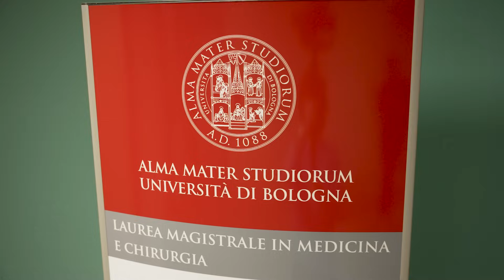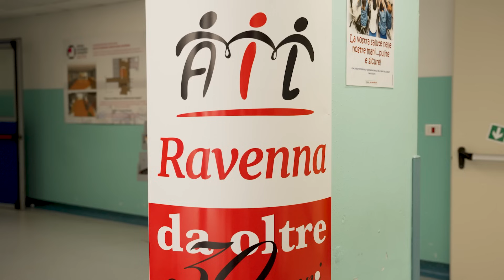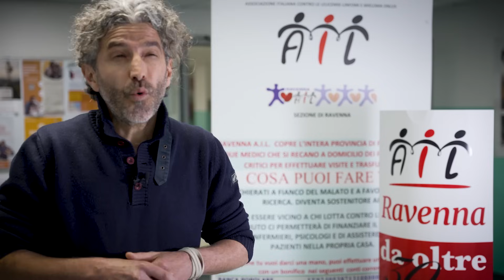Groundbreaking Collaboration – METROPOLITAN HSCT NETWORK OF ROMAGNA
The HSCT programme of Romagna is a metropolitan network including n. 3 Clinical Units located in three different cities in Romagna (Ravenna, Rimini and Meldola-Forli/Cancer Center)- Italy, n. 3 collection units located in Ravenna, Rimini and Forli Hospital, and a single cell processing unit located in Cesena (PieveSestina).

Cellular Therapy Product Transportation and Shipping is a critical step in our transplant programme, since cell therapy products will move from one city to another while patients will refer to their own hospital, except for cell processing, which is located in Pieve Sestina-Cesena. Standard operating procedures (SOP) for transportation of the cellular therapy units have been specifically designed to protect the integrity of the product. Personnel are trained on a regular basis to transport cell product as well as preserving cell integrity.

A specific software has been developed by our service to monitor all critical steps in the management of cellular therapy products. The records management system has been designed to facilitate tracking of the cellular therapy product from the donor to the recipient or final disposition and tracing from the recipient or final disposition to the donor. All the information concerning the HSCT performed in our metropolitan program have been incorporated in an electronic case sheet called LOG80 and, specifically for HSCT process, GETRO, which was developed by our network. The use of this tool has the purpose of organizing the HSCT service information and provide all medical and lab records pertinent to HSCT.